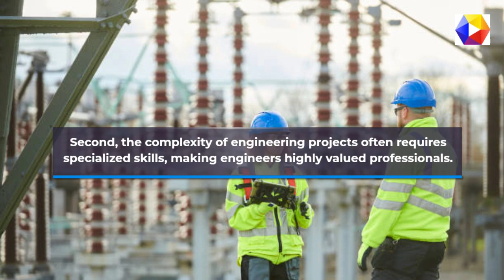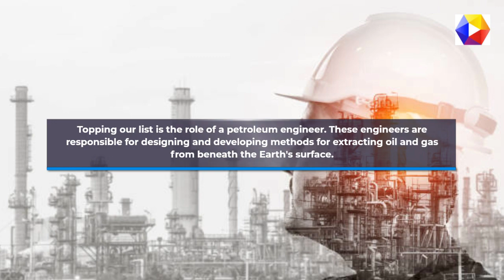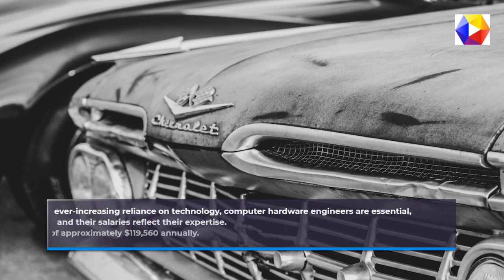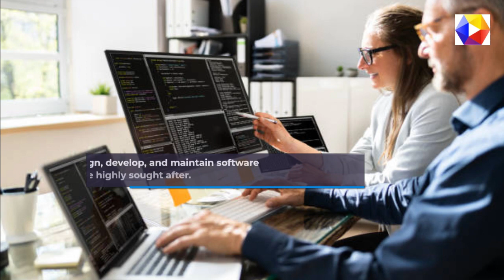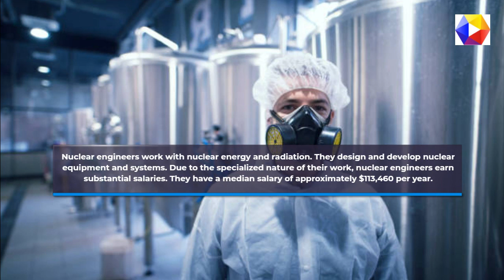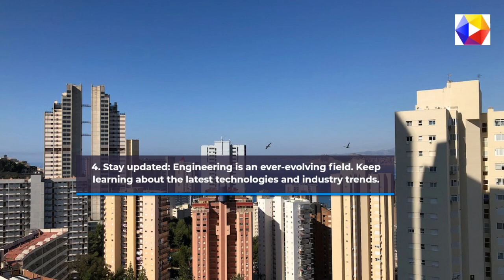The Highest Paying Engineering Jobs | Engineering Jobs that Pay $100k and above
🚀 Explore the World of High-Paying Engineering Jobs! 💰 | Entstoday

Are you curious about the engineering careers that offer not just passion and innovation but also the big bucks? Look no further! In this video, we're uncovering the highest-paying engineering jobs and giving you a glimpse into their impressive salaries.

Whether you're a student considering a future in engineering or an experienced engineer looking to switch fields, this video is packed with valuable insights to help you make informed career choices.

Join us as we delve into the fascinating world of high-paying engineering careers.

Ready to engineer your future? Let's get started! 🛠️🌟